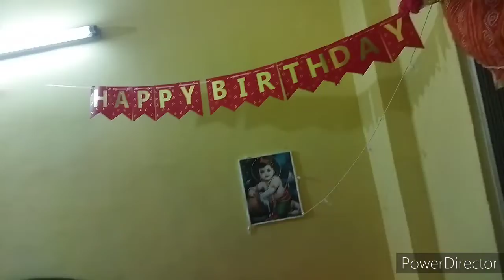Janmashtami preparations 😍😍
2021 Janmashtami decoration video :